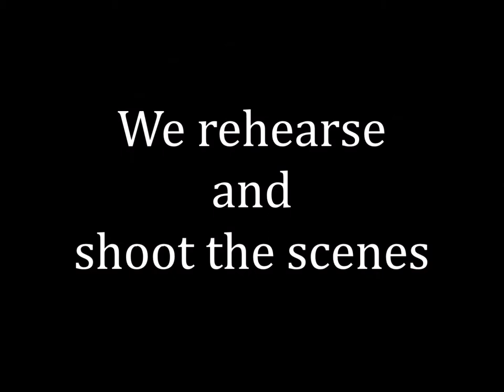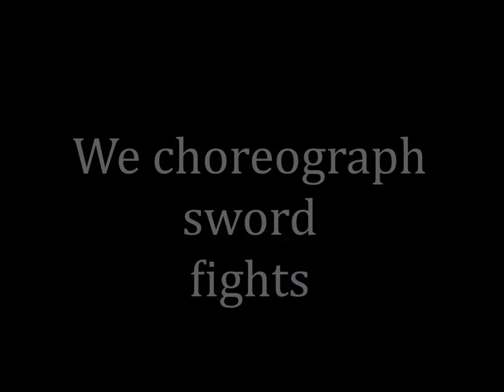Star Wars Themed Movie and Martial Arts Training Camp at Golden Dragon Kung Fu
This Summer